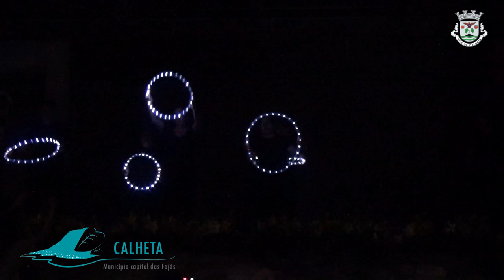Grupo Dança CACI Calheta no Festival Julho Calheta 2023 Ilha São Jorge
Festival Julho Calheta 2023 Ilha São Jorge